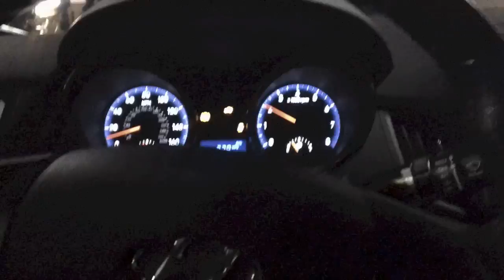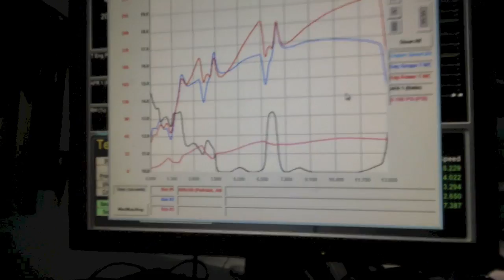TD05 18G 17psi SFR Custom tuned on Genesis Coupe 2.0T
One of the cars we tuned while visiting Puerto Rico
Only 17psi 91 octane (Puerto Rico gas)
Mustang dyno.. It is very laggy non-ball bearing turbo so tq number is pretty low...